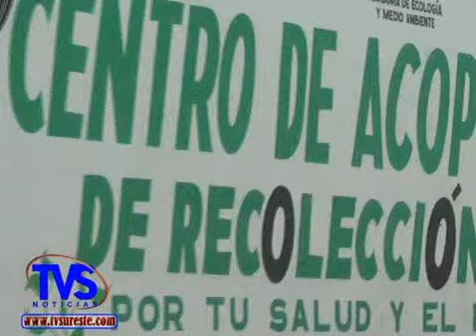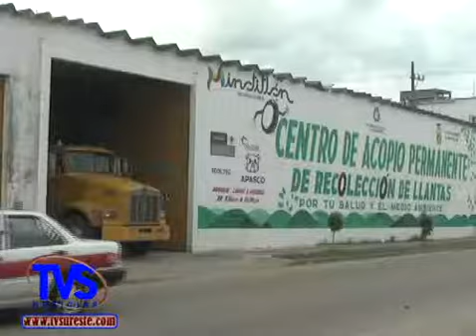TVS Noticias.- Más de 7 Mil Llantas usadas fueron recolectadas en Minatitlán, Ver.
- Más de 7 Mil Llantas usadas fueron recolectadas en Minatitlán, Ver.